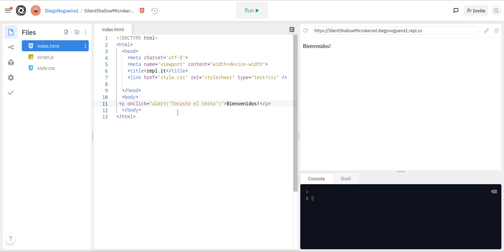HTML y JavaScript - Introducción a eventos y funciones de JavaScript